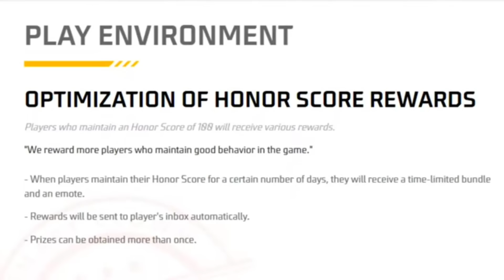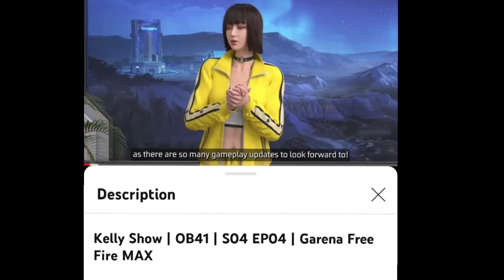Free Fire Unban Confirm Date 😍 | Honor Score Rewards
Hello friends! Welcome to my Free Fire gaming channel. On our channel, you will find interesting and useful videos that you can watch to learn about the world of Free Fire game. We provide gameplay, tricks, tips, and information about exciting battles on our channel.

We promise to deliver high-quality videos on our channel, which will help you reduce your struggles and improve your skills in the game. We are here to share technical knowledge and video game tips with you so that you can make progress in the game.

Our channel will also provide you with the latest information about game updates, Free Fire tips and tricks,Free Fire gameplay,How to play Free Fire,Free Fire best weapons,Free Fire advanced strategies
Free Fire events and updates,Free Fire new characters,Free Fire squad tactics,Free Fire ranked matches,Free Fire pro settings, Free Fire game analysis,how to earn money in free fire ,Free Fire gameplay tutorials,Free Fire diamond ,how to get diamond in free fire Free Fire weapon skins,Free Fire new event,Free Fire battle royale strategies,Free Fire loot crates,Free Fire in-game currency guide, Free Fire custom room matches, event, update,play with total gaming, play with tonde gamer,desi gamer, kreation army, Star gamer, free fire diamond, free fire live, streaming free fire,which will give you insights into new features and exciting developments in the game.

It will ensure that you are the first to know about our new content.

Thank you, friends, for joining us! We will be back soon with new videos.